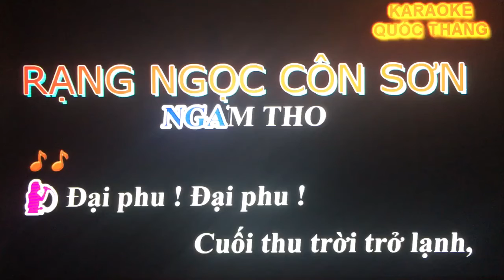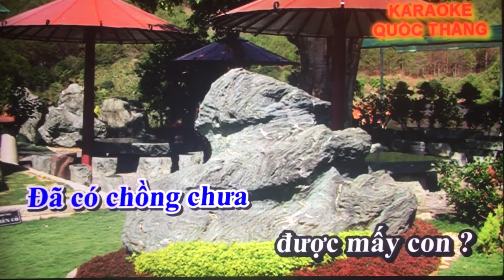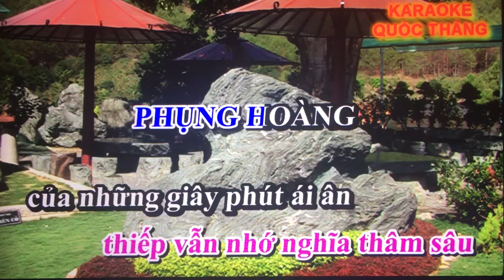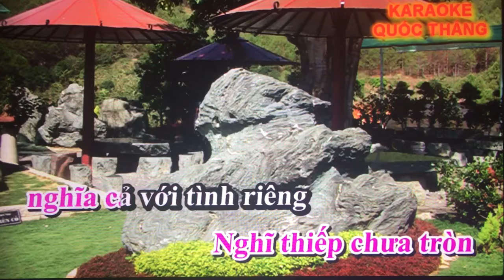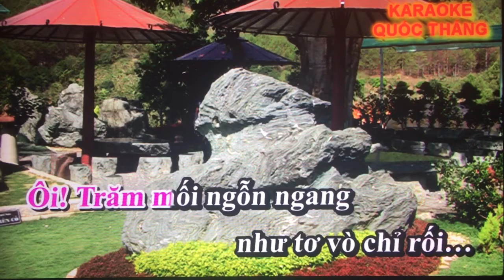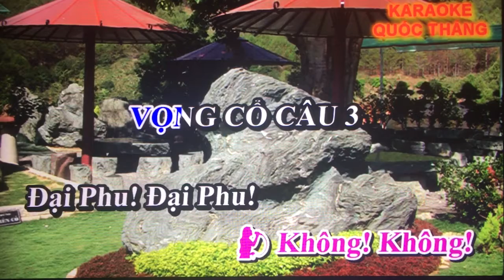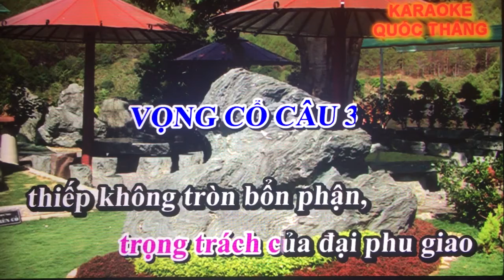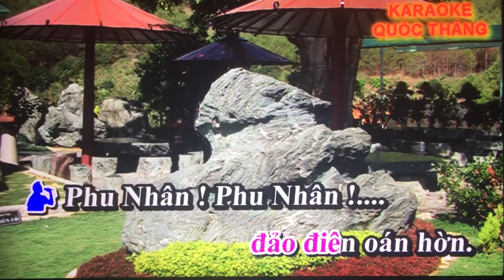Tam Ca. Rang ngoc con son. Karaoke Quoc Thang